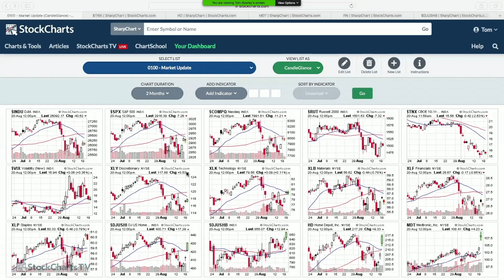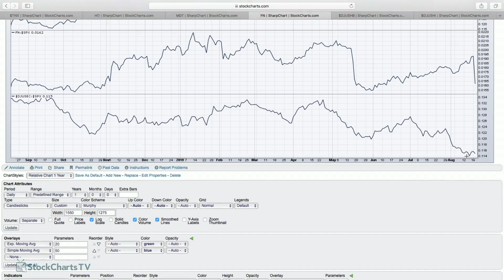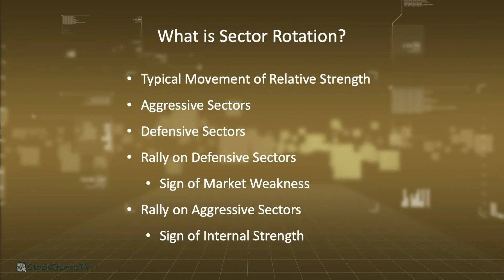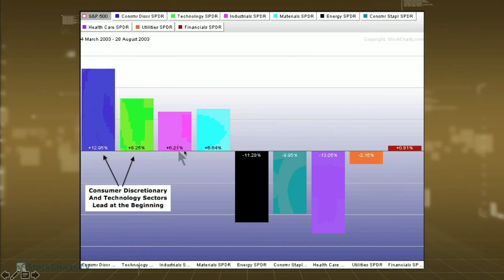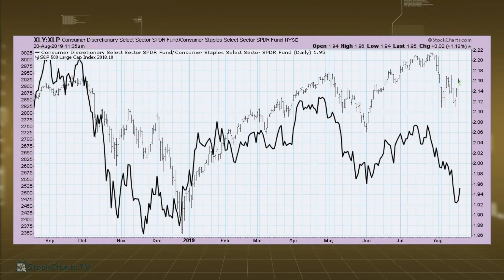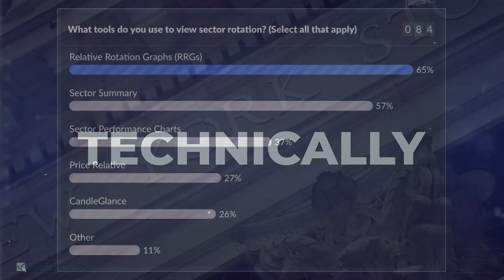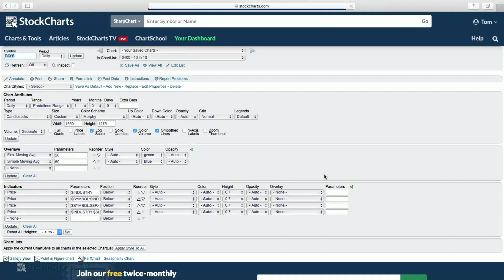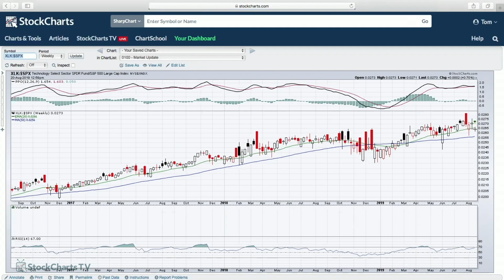Sector Rotation Workshop with Erin Swenlin | Market Watchers LIVE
Today Erin presented a workshop on sector rotation. She discussed what it is, identified the aggressive and defensive sectors. She also demonstrated the various tools on StockCharts that you can use to view the rotation real-time.